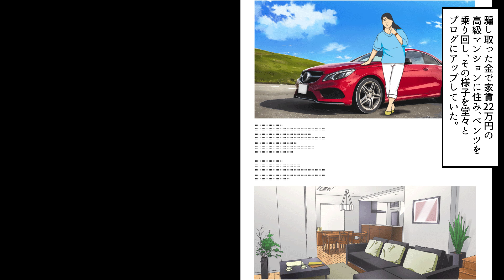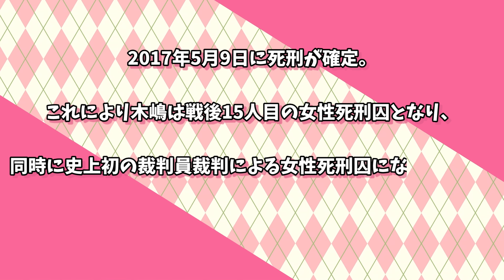【漫画】総額1億円を搾取した女の正体！『平成の毒婦』と呼ばれる彼女の闇に迫る！【実話】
声優：菅原 志新（@Shiaraion）